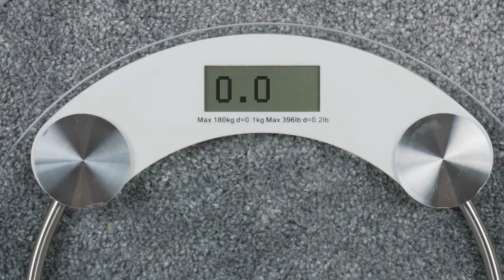How to lose weight scientifically in Urdu/Hindi | Wazan kam karne ka tarika | Sehat Medical Complex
Learn how to lose weight by following these scientific tips. Skipping your meal is not a right way to lose your weight instead you start damaging your body.
Motapa hota q ha or wazan kasy kam kary?

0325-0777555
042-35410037